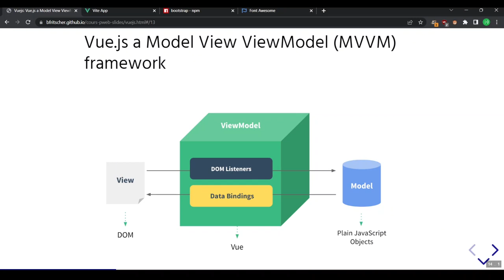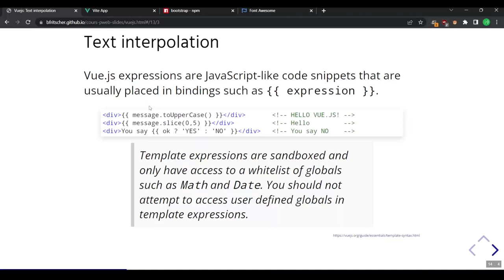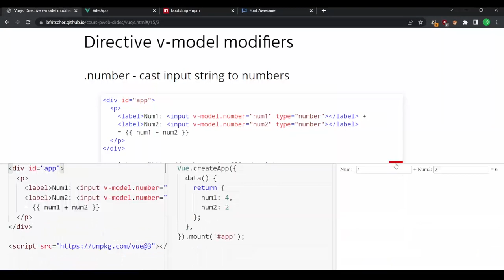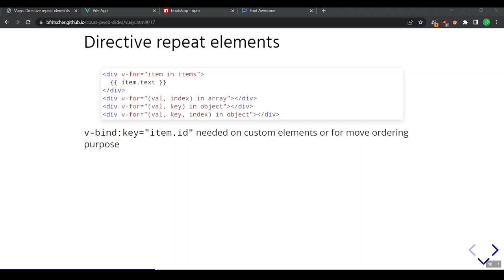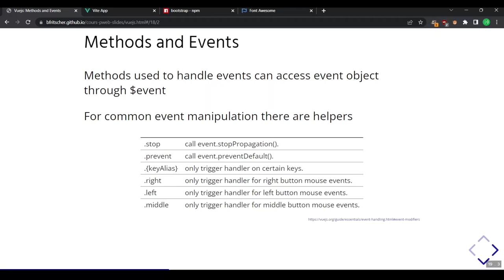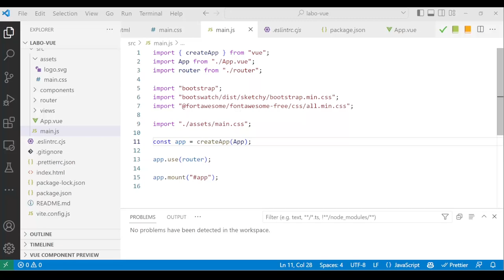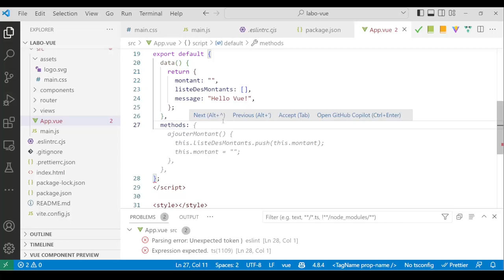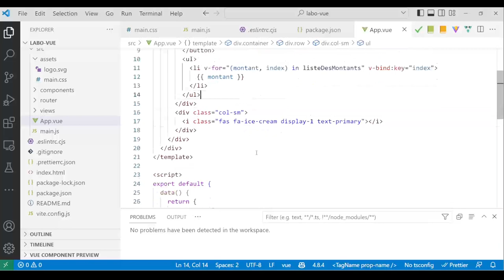Vue.js - concepts fondamentaux I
00:00 - Vue.js MVVM
03:36 - Declaring State
06:25 - Text interpolation
07:58 - v-model
12:38 - v-if / v-show
16:16 - v-for
19:18 - Vue instance methods
27:48 - Exercice: model, if, for